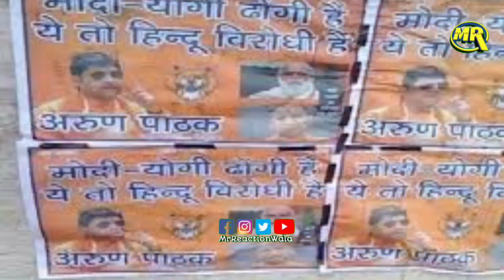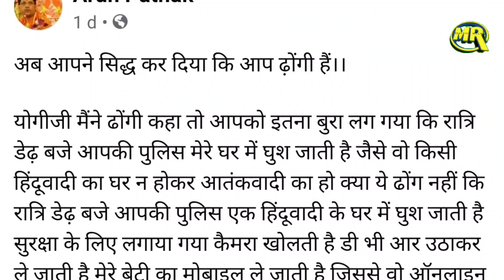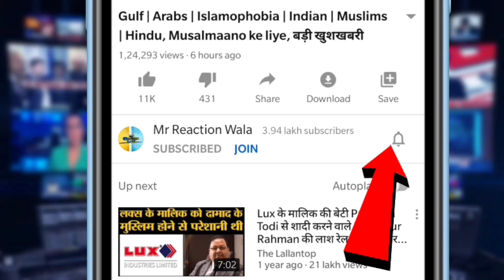Poster on Modi and Yogi in Varanasi|यू पी में मोदी और योगी के लगे पोस्टर, मचा हड़कंप